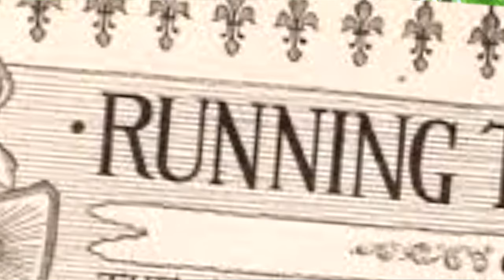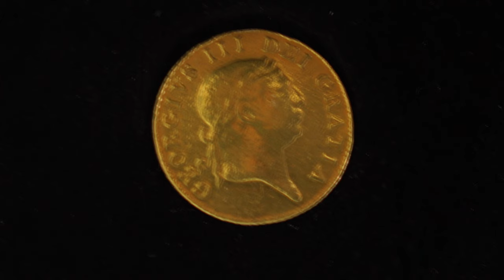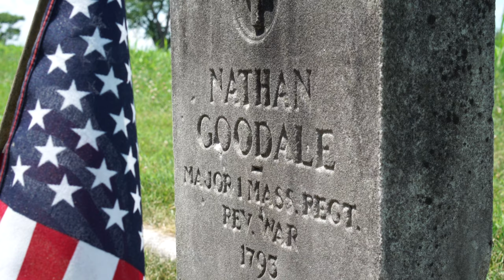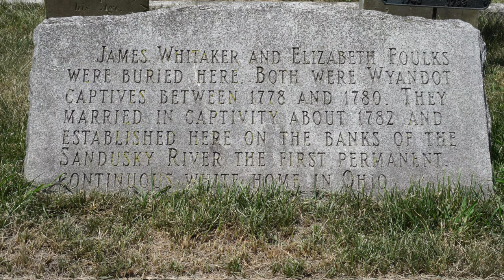History of Peninsular Farms narrated by Don Miller, Fremont Ohio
History of Peninsular Farms narrated by Don Miller is the history of Ohio's oldest property in the State of Ohio. The historically significant Peninsular Farms is the largest remaining acreage of what was once the 1,280-acre tract known as the Whittaker Reserve. Captured as a boy by Wyandot warriors, James Whittaker was brought to the area around 1780. Whittaker adapted to life among the Wyandots. He later married Elizabeth Fulks. Like Whittaker, Fulks was also a captive of the Wyandots. The Whittakers established several trading posts and raised eight children on land given them by their captors. The United States government officially deeded the property to Elizabeth Whittaker following her husband's death. During the 1870s, a large portion of the tract was divided into smaller farms. Don shares the history,  as well as tells his life owning and living on the property since 1979.